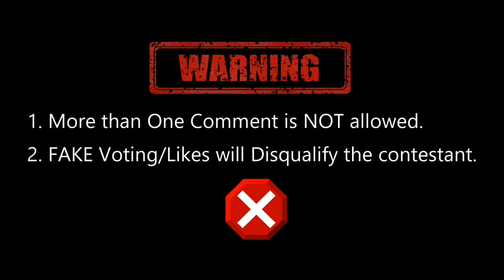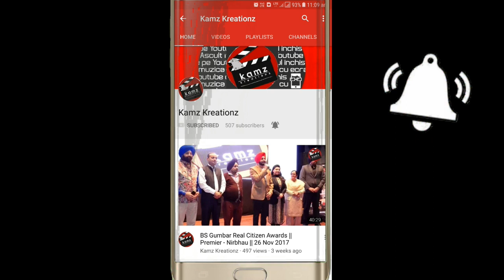Kamz Kreationz Miss Punjab 2018 || Semi Finalist || Neetu Chauhan (Phagwara)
To Vote for your Favourite contestant of Mr. & Miss Punjab
2. Press "BELL ICON"
3. Like this Video (1 Vote)
4. Comment on the this video (1 More Vote)

OTHER RULES:
*Voting will end on 31st March 2018 (12AM Midnight)
*Only 1 Comment is allowed per user. More than 1 comment will Delete all the comments made by such user.

Directed by:
Kamz Singh